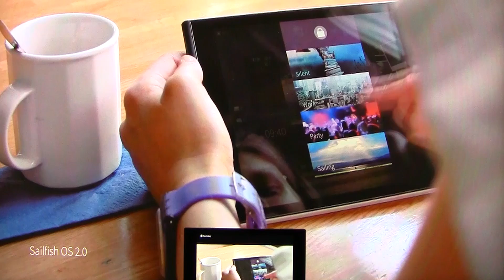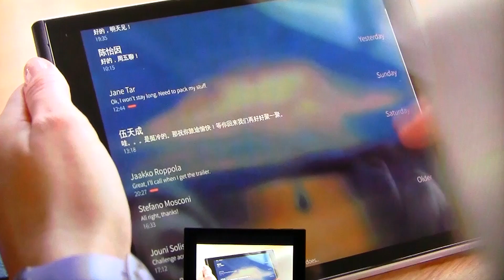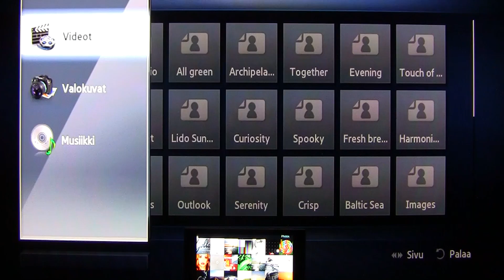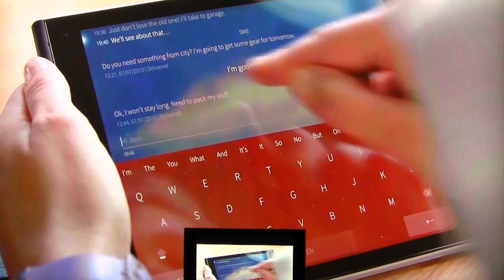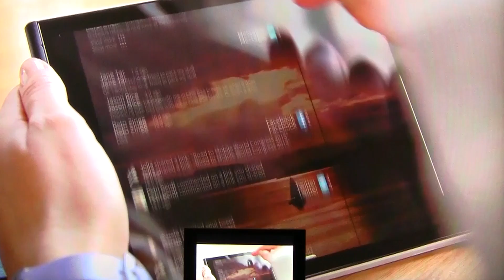Jolla Tablet DLNA media server test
One clip of our Jolla Tablet review part 3: Features
Notes: To avoid flickering of the video, shutter speed is set very low (1/6s) which affects the quality. Video run very well streamed to TV via home WLAN network from DLNA media server installed on Jolla Tablet.

HW and SW used in this test:
- Introduction video by Jolla (as media)
- Jolla Tablet (as media storage, smaller display)
- Smart wifi remote + DLNA (as media server on the tablet)
- Cisco WLAN router (as gateway for streaming)
- Samsung HT (as media player)
- Sony Bravia LCD TV (as bigger display)
- Canon Legria HD-camcorder (as audio and video recorder)